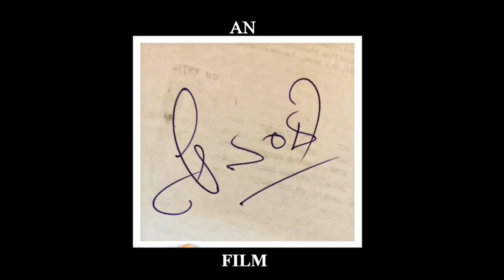ಎಡವಟ್ ಪಾರ್ಟಿ-Full Episode llEdavat Party Full Episode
ಎಡವಟ್ ಪಾರ್ಟಿllಪುಲ್ ಎಪಿಸೋಡ್llKannada short moviellUttara Karnataka Comedy Dramall
Staring:-Anand Venkatapur
               Raghavendra Kalal
               Annappa
               Santhosh
               Shankar
               Akshay
Written & Directed By:-Anand Venkatapur
Credits:-ಕಲ್ಲು_ಪರಿಟ್_ಡೈಲಾಗ್ಸ್_😂_🤩Comedy_Dialogues_Kallu_Parit😀__👻EDM_HORNET_MiX😈__💢Dj_Amcydd_x_Deepa🙏(128k)
Credits:         :Dj Amcydd
Credits:        :007_James_Bond_Theme___Eleven_Music_No_Copyright(128k)